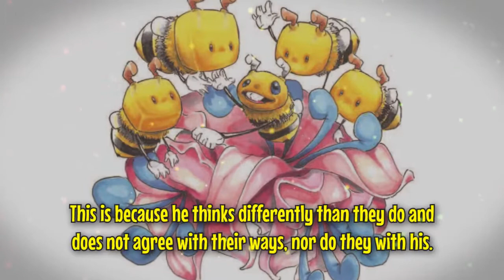Clyde the Bumblebee by Lori B. Rundle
Clyde the Bumblebee

Lori B. Rundle